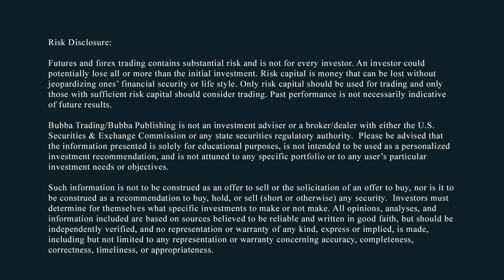When Will We Have Good Trade Again?